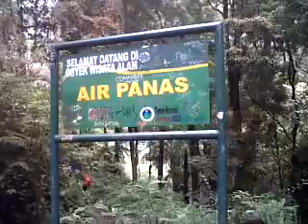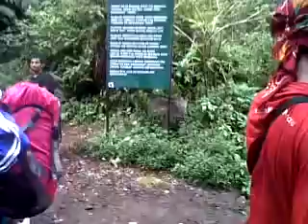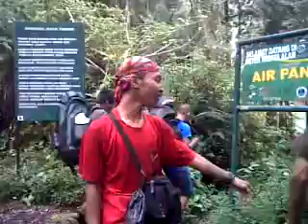WCBF - Pendakian Gunung Gede Pangrango Season 2 (Part 4)